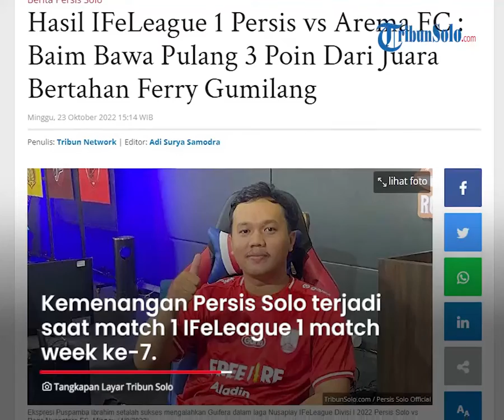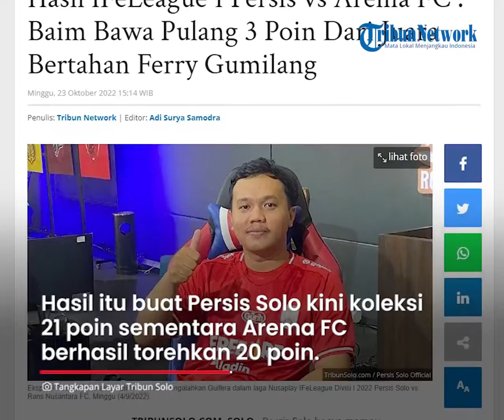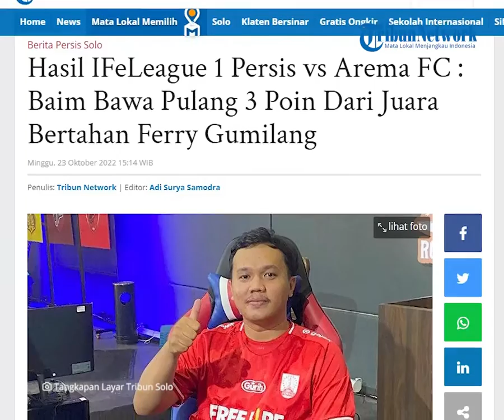Persis Hari Ini: Hasil Persis vs Arema FC di IFeLeague 1: Baim Bawa Pulang 3 Poin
TRIBUN-VIDEO.COM - Persis Solo hanya mampu mengamankan 3 poin dalam laga IFeLeague 1 melawan Arema FC, Minggu (23/10/2022).

Itu setelah player eFootball Persis Solo, Puspamba Ibrahim mencuri satu kemenangan dari player eFootball Arema FC, Ferry Gumilang.

Kemenangan Persis Solo terjadi saat match 1 IFeLeague 1 match week ke-7.

Mereka menang dengan skor yang meyakinkan, dua gol tanpa balas.

Gol pertama Persis Solo dicetak Witan Sulaiman saat menit ke-11.

Gol tersebut bermula dari positioning Ricky Kambuaya yang baik di kotak penalti Arema FC.

Itu membuatnya mampu mengirimkan umpan back heel ke Witan.

Witan mencari ruang tembak.

Dia kemudian melepaskan tembakan kaki kanan yang gagal dibendung Nadeo Arga Winata.

Persis Solo berhasil menggandakan keunggulan menjelang babak pertama selesai.

Lagi-lagi, Kambuaya terlibat dalam proses gol kedua Persis Solo.

Kambuaya melepas tendangan kaki kanan dari titik tengah penalti.

Itu masih berhasil ditepis Nadeo.

Sayang, tepisan Nadeo malah mengarah ke Dimas Drajad.

Dimas kemudian melepas tembakan kaki kanan untuk membuat Nadeo memungut bola untuk kedua kalinya.

Persis Solo mampu mempertahankan keunggulan 2-0 atas Arema FC hingga peluit panjang berbunyi.

Persis mengamankan 3 poin di match pertama match week ke-7.

Meskipun demikian, Arema FC berhasil menang di match kedua.

Ferry, juara IFeLeague 1 musim 2021, berhasil membawa Arema FC menang telak dengan skor 3-1 atas Persis Solo.

Arema FC berhasil unggul lebih dulu saat menit ke-33.

Keunggulan terjadi setelah Witan berhasil memotong umpan dari bek Persis Solo.

Witan kemudian mengirim umpan terobosan ke M Rafli.

Rafli pun dengan tenang melepas tembakan kaki kanan untuk mencetak gol bagi Arema FC. Arema unggul 1-0 dari Persis Solo.

Persis Solo butuh 9 menit untuk bisa menyamakan kedudukan.

Lagi dan lagi, gol Persis Solo bermula dari Kambuaya.

Kambuaya berhasil mengirim umpan terobosan ke Stefano Lilipaly.

Lilipaly kemudian berlari dengan tenang sebelum mengirim tembakan kaki kanan mendatar yang gagal diantisipasi Nadeo.

Persis Solo berhasil menyamakan kedudukan 1-1 saat menit ke-42.

Arema FC kemudian berhasil unggul kembali atas Persis Solo.

Itu bermula dari pergerakan Dimas Drajad dari sisi kiri.

Dimas berhasil mengirim umpan silang mendatar yang berhasil disambar Rafli.

Arema FC unggul 2-1 atas Persis Solo saat menit ke-74.

Tak butuh waktu lama, Arema FC berhasil menambah keunggulan tiga menit berselang.

Irfan Jaya yang bergerak dari kiri berhasil mengirim umpan ke Dimas.

Dimas langsung mengirimkan tendangan roket yang gagal ditepis Nadeo saat menit ke-77.

Arema FC unggul 3-1 dan bertahan hingga peluit akhir.

Hasil tersebut membuat Persis Solo kini mengoleksi 21 poin sementara Arema FC berhasil menorehkan 20 poin di klasemen sementara.

Artikel ini telah tayang di TribunSolo.com dengan judul Hasil IFeLeague 1 Persis vs Arema FC : Baim Bawa Pulang 3 Poin Dari Juara Bertahan Ferry Gumilang,